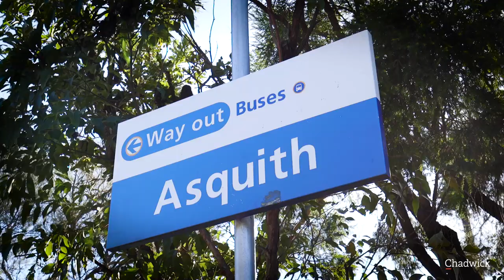404/1A Mills Avenue, Asquith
Executive Penthouse

Rare opportunity to experience premium penthouse living in beautiful leafy Upper North Shore Asquith. Located opposite Asquith Oval, this North-facing apartment with floor to ceiling sliding glass doors has stunning district and treescape views. Bathed in sunshine with big blue skies, abundant light and featuring an open plan gourmet kitchen with dining and living areas flowing to an expansive al fresco terrace, you will enjoy summer evenings watching sunsets and weekend brunches with family and friends. Perfect location for daily walks and fitness, close to Asquith Golf Club and surrounded by National Parks for bushwalks, mountain bike trails, picnics, and boating at Bobbin Head Marina within a 15min drive, you are spoilt for choice for outdoor activities. An easy 10min walk to Asquith station and a 10min drive to the vibrant shopping precinct of Westfield Hornsby with its cafes, restaurants, cinema and transport hub, this penthouse provides the perfect retreat for the busy professional couple, young family and downsizers seeking single level living along with peace, space and tranquillity in the hub of Sydney life.